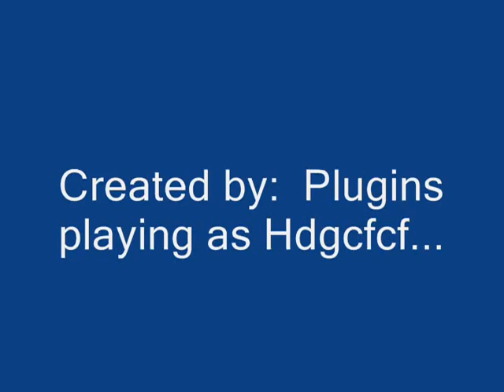Halo Driving Skills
Brief video of me driving a warthog, with a gunner on the back, playing on the map Timberland.

Notice how I'm able to keep the hog from rolling over even though I'm hitting rocks and other obstacles like crazy and then run off the cliff.